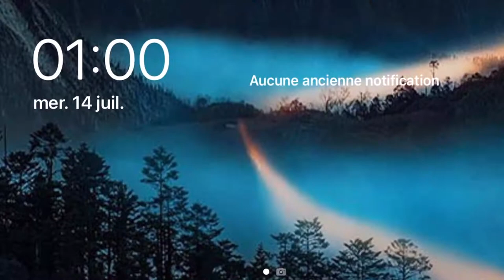[BRAWL STARS] On passe Colonel Médor rang 20 !!🥳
Nouvelle vidéo [BRAWL STARS]